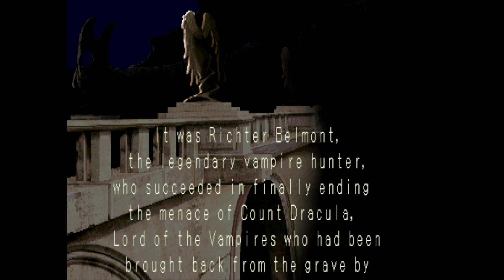Castlevania - Symphony of the Night - PlayStation 1 para PS3 Con Hen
👉 Juego de PS1 2D Komani

🙏Pago donativo para ayudar:
Alias: SORNY.UALA
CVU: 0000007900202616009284